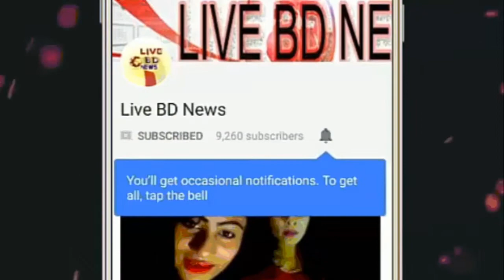প্রেমিকের সাথে মেহজাবিনের ভিডিও ভাইরাল !! ভাইরাল সেই ভিডিওর আসল রহস্য উৎঘাটন